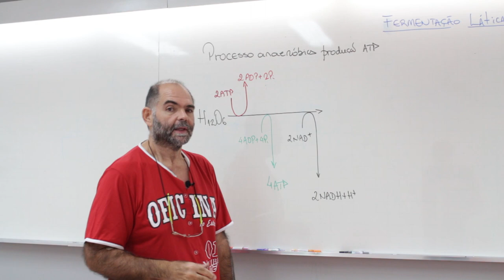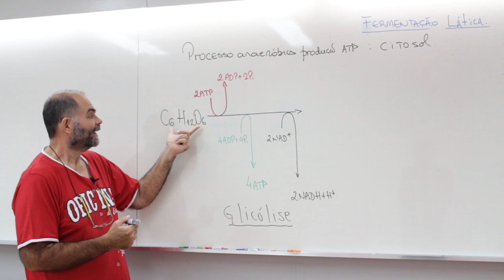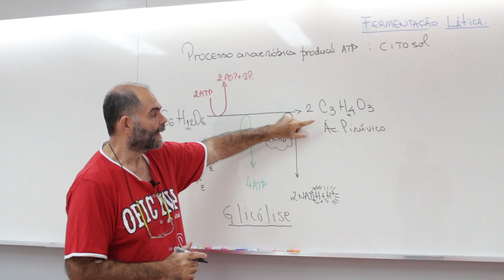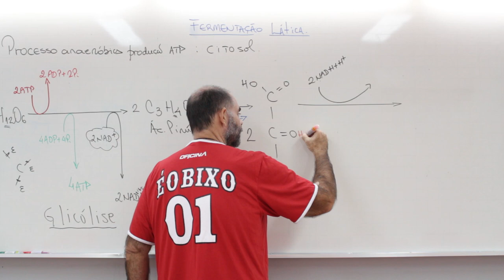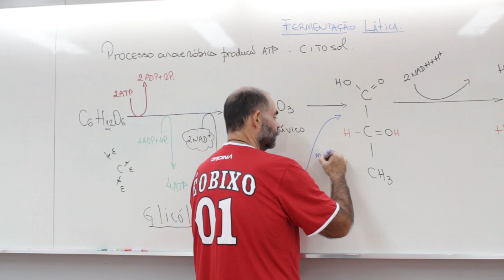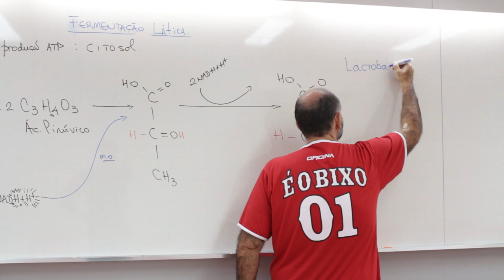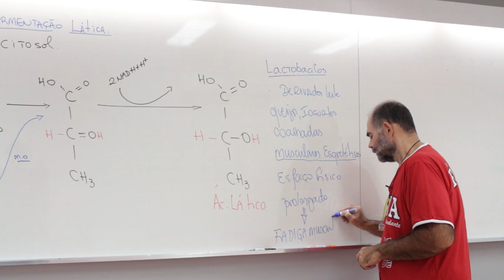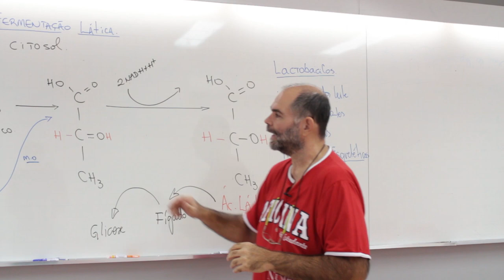Fermentação láctica. Citologia -Bioquímica. Biologia aula VI.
Descrição das reações bioquímicas relacionadas ao processo e sua  importância econômica.